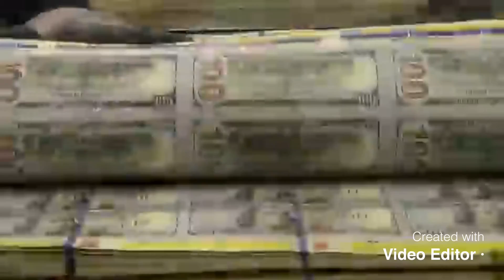House sending Trump impeachment to Senate, GOP opposes trial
As the House prepares to bring the impeachment charge against Donald Trump to the Senate for trial, a growing number of Republican senators say they are opposed to the proceeding, dimming the chances that the former president will be convicted on the charge that he incited a siege of the U.S. Capitol.
House Democrats will carry the sole impeachment charge of “incitement of insurrection” across the Capitol Monday evening, a rare, ceremonial walk to the Senate by the prosecutors who will argue the case. They are hoping that strong Republican denunciations of Trump after the Jan. 6 riot will translate into a conviction and a separate vote to bar Trump from holding office again.
Chief Justice John Roberts is not expected to preside at the trial, as he did during Trump’s first impeachment. Instead, Sen. Patrick Leahy, D- Vt., who serves in the largely ceremonial role as president pro-tempore of the Senate, is expected to preside because Trump is no longer in office, according to a person granted anonymity to disclose the planning.

But GOP feelings appear to have cooled since the insurrection. Now that Trump’s presidency is over, a number of the Republican senators who will serve along with Democrats as jurors in the trial are speaking out against it, as they did during his first impeachment trial last year.

“I think the trial is stupid, I think it’s counterproductive,” said Sen. Marco Rubio, R-Fla.. He said that “the first chance I get to vote to end this trial, I’ll do it” because he believes it would be bad for the country and further inflame partisan divisions.
Trump is the first former president to face impeachment trial, and it will test his grip on the Republican Party as well as the legacy of his tenure, which came to a close as a mob of loyal supporters heeded his rally cry by storming the Capitol and trying to overturn Joe Biden’s election. The proceedings will also force Democrats, who have a full sweep of party control of the White House and Congress, to balance their promise to hold the former president accountable while also rushing to deliver on Biden’s priorities.
Arguments in the Senate trial will begin the week of Feb. 8.
Leaders in both parties agreed to the short delay to give Trump’s team and House prosecutors time to prepare and the Senate the chance to confirm some of Biden’s Cabinet nominees. Democrats say the extra days will allow for more evidence to come out about the rioting by Trump supporters, while Republicans hope to craft a unified defense for Trump.

Sen. Chris Coons, D-Del., said in an interview on Sunday that he hopes that evolving clarity on the details of what happened Jan. 6 “will make it clearer to my colleagues and the American people that we need some accountability.”
Coons questioned how his colleagues who were in the Capitol that day could see the insurrection as anything other than a “stunning violation” of the nation’s history of peaceful transfers of power.
“It is a critical moment in American history, and we have to look at it and look at it hard,” Coons said.
An early vote to dismiss the trial probably would not succeed, given that Democrats now control the Senate. Still, the mounting Republican opposition indicates that many GOP senators would eventually vote to acquit Trump. Democrats would need the support of 17 Republicans — a high bar — to convict him.

When the House impeached Trump on Jan. 13, exactly one week after the siege, Sen. Tom Cotton, R-Ark., said he didn’t believe the Senate had the constitutional authority to convict Trump after he had left office. On Sunday, Cotton said, “The more I talk to other Republican senators, the more they’re beginning to line up” behind that argument.
“I think a lot of Americans are going to think it’s strange that the Senate is spending its time trying to convict and remove from office a man who left office a week ago,” Cotton said.

Democrats reject that argument, pointing to an 1876 impeachment of a secretary of war who had already resigned and to opinions by many legal scholars. Democrats also say that a reckoning of the first invasion of the Capitol since the War of 1812, perpetrated by rioters egged on by a president who told them to “fight like hell” against election results that were being counted at the time, is necessary so the country can move forward and ensure such a siege never happens again.

Sen. Mitt Romney, R-Utah, said he believes there is a “preponderance of opinion” that an impeachment trial is appropriate after someone leaves office. But Romney, the lone Republican to vote to convict Trump when the Senate acquitted the then-president in last year’s trial, appears to be an outlier.

Associated Press writer Hope Yen contributed to this report.